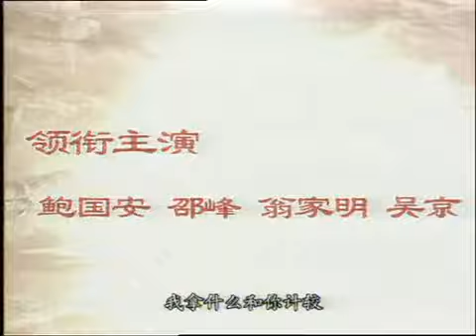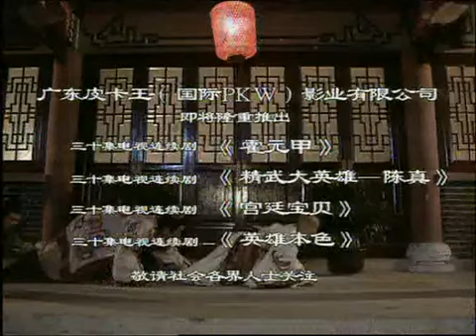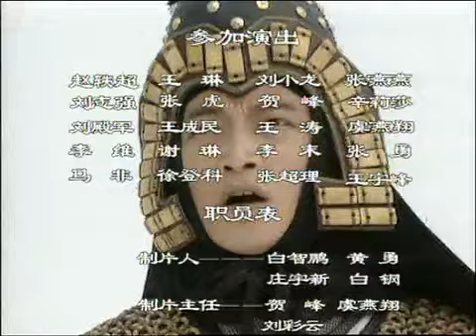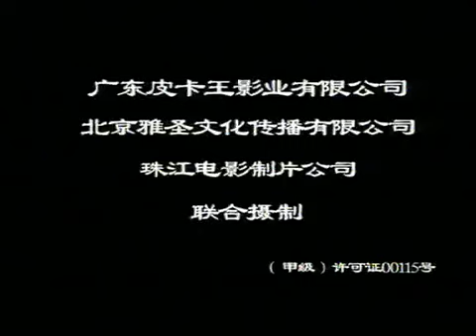乱世桃花 09